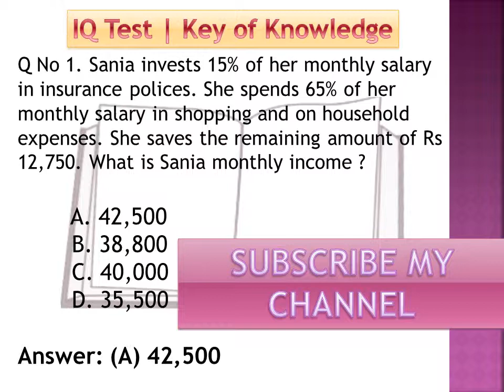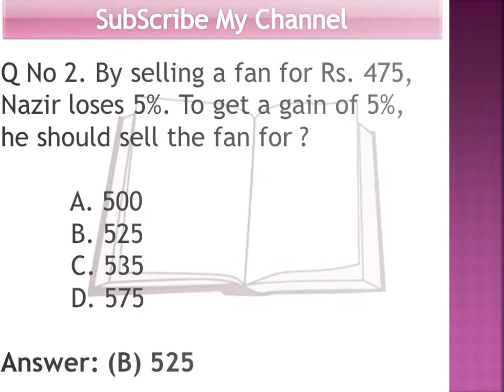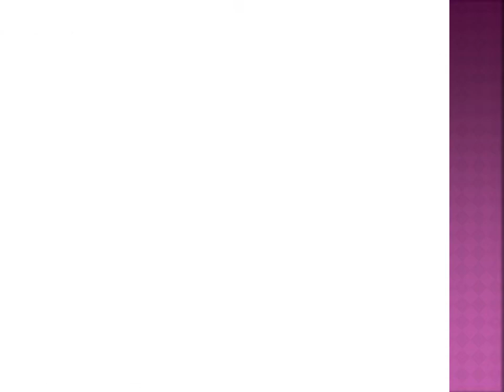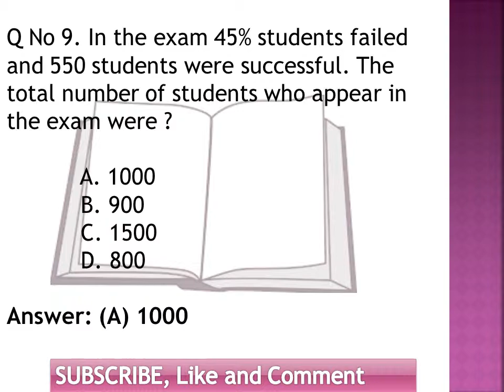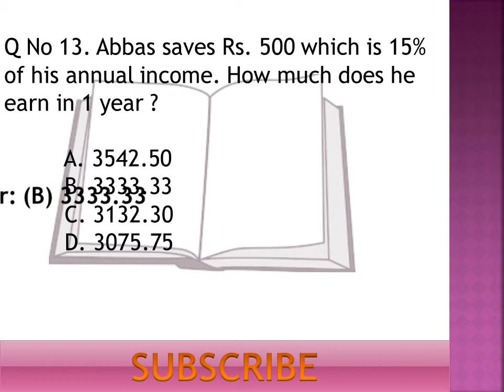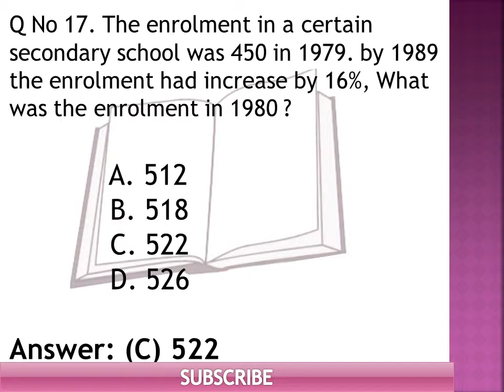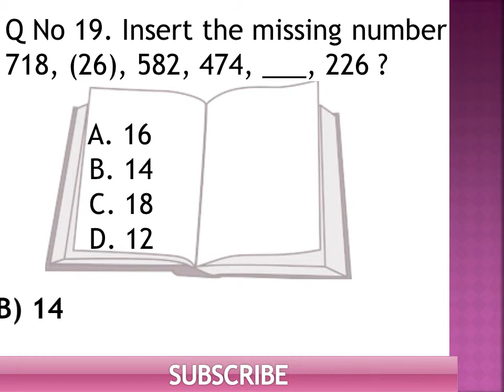Mathematics MCQ's For Jobs Preparation (Part 5) 23 April 2019